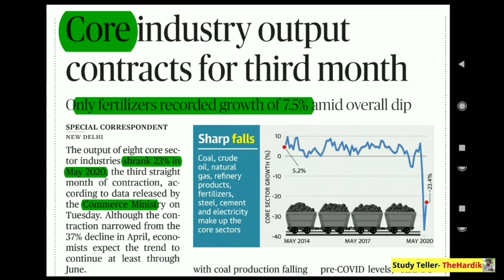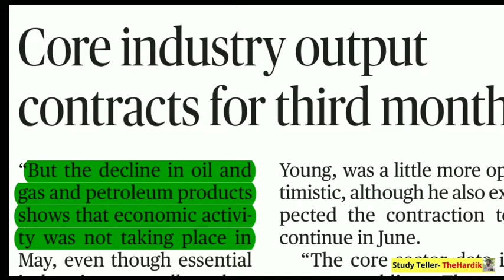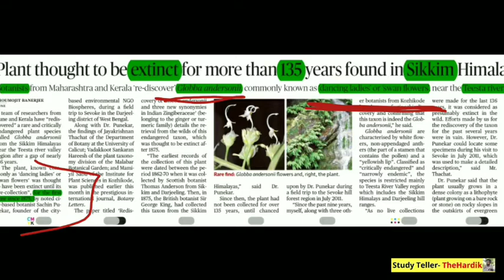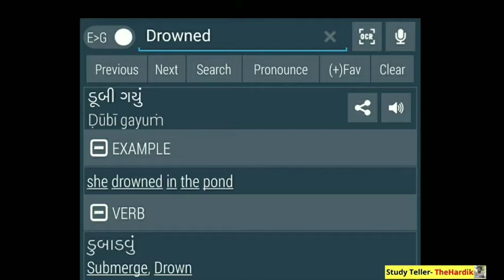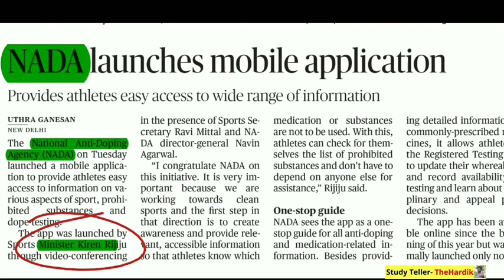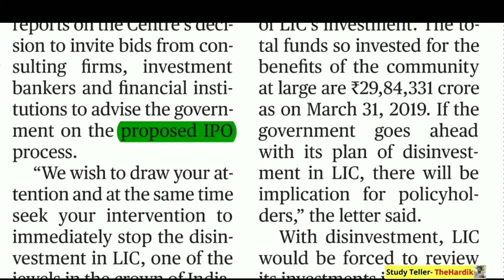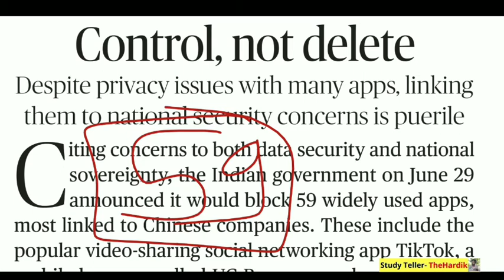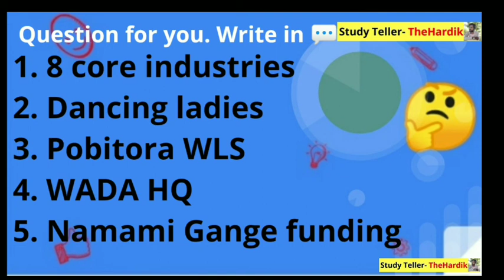🔴The Hindu in gujarati 1 July 2020 the hindu newspaper analysis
Exams covered

Bin sachivalaya
Binsachivalay
Talati
Revenue talati
Talati cum mantri
Junior Clark
Senior Clark
Office assistant
ATDO
Mains exam
Answer writing in Gujarati
SBI CLARK
SBI PO
BANK EXAM
GPSC DY SO
GPSC DYSO

Gujarat news
Gujarat news today
Gujarati news

UPSC

UPSC Syllabus

UPSC

UPSC Syllabus
UPSC Online

UPSC Exam

Civil Preparation
upsc preparation
UPSC Motivation
UPSC Online

Crack IAS

Crack UPSC

UPSC FPFO

EPF0 2020

UPSC ACADEMY